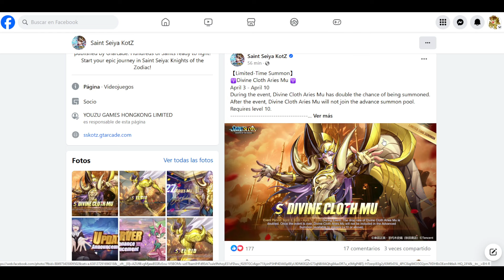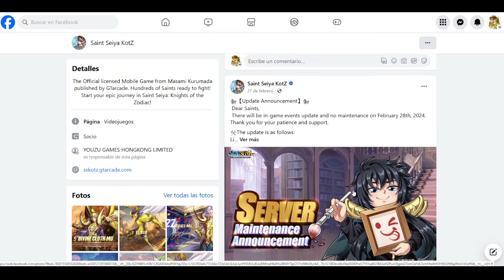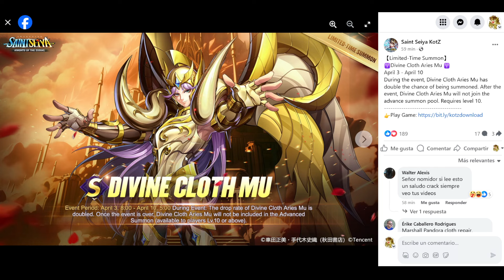Aldebarán + Hasgard en realidad es un combo POTENTE! - MU DC vuelve OTRA VEZ?? - SSAKOTZ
Volvemos un poco a los pvp donde los 2 toros hacen la luchita muy bien, y por otro lado mu dc vuelve aunque ya volvió hace unas semanas!

Saint Seiya
SSAKOTZ
SSA